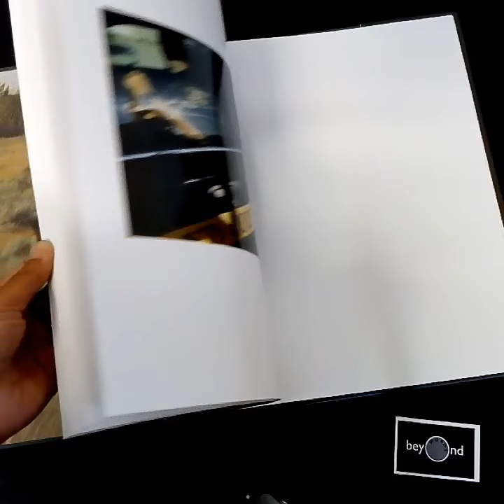Period of Juvenile Prosperity by Mike Brodie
Copies of Period of Juvenile Prosperity by Mike Brodie can be purchased from Beyond Words

But I needed to find out for myself. Two weeks later I was gone, witnessing my new world wizz by, especially at dusk, then darkness as I watched the sum of all the city lights cast my silhouette across the pine trees of the Florida panhandle. This was it, I was riding my very first freight train. And soon, what would begin as mere natural curiosity and self-discovery would evolve into a casting call of sorts, taking photographs of my newfound friends.
— Mike Brodie

For sample images, see Mike Brodie's website

Publisher: Twin Palms

2nd printing

104 Pages, 60 Four-colour Plates